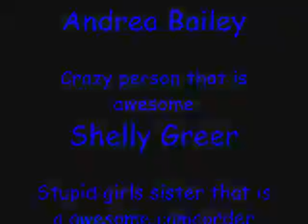Random friends gone wild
Well me-my sister-and my friend were bored so we went to do random stuff outside!